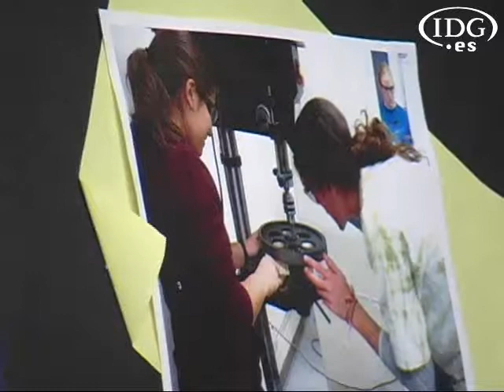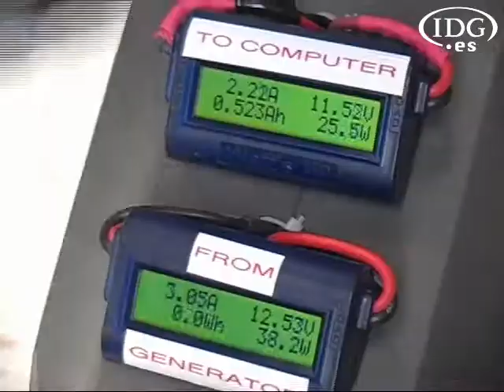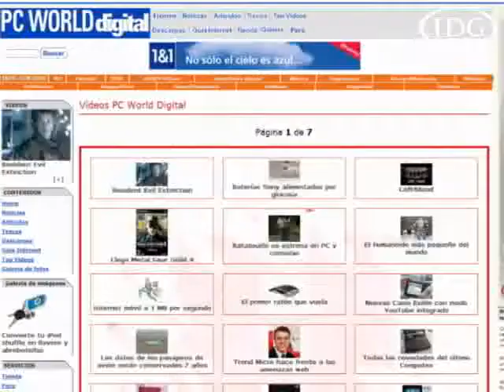Portátil cargado a pedales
Estudiantes del prestigioso Instituto de Tecnología de Massachusetts han combinado informática y ejercicio para cargar un portátil a pedales. Sin embargo, la idea no es nueva.